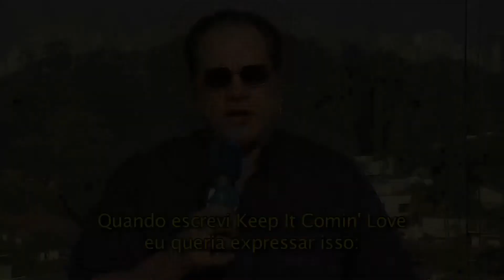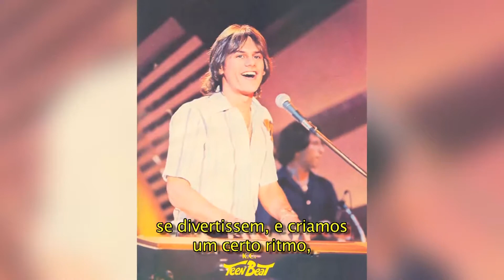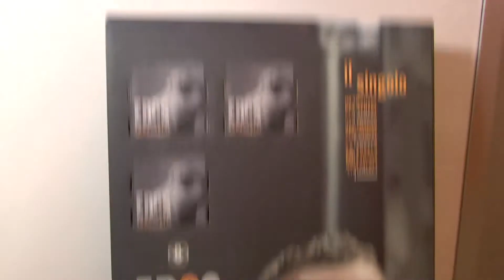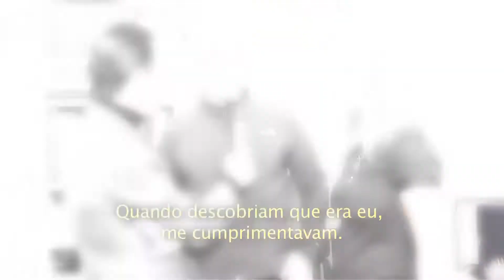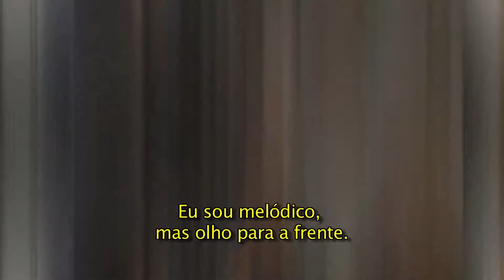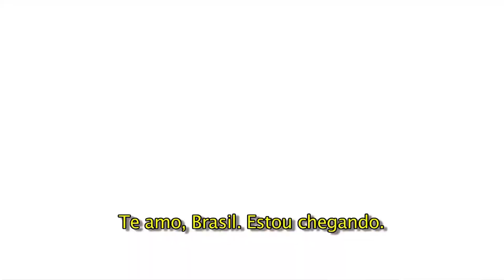Specials - part 6